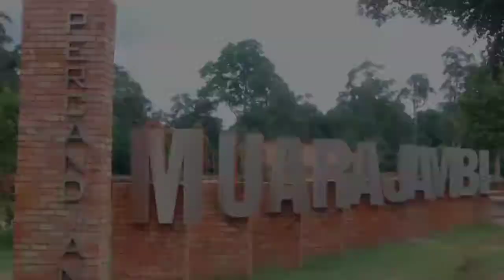Family Gathering || Vlog Keluarga KOPKI || SuTa Club || SuTa Squad || ACFIK UNJA || Candi MuaroJambi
Kebersamaan yang sengaja diciptakan agar tercinta rasa saling menyayangi, saling peduli, menciptakan kekompakan melalui game2 seru bersama instructor dari ACFIK UNJA feat SuTa Club Instructor (Sanggar Senam Jambi).

Salam sehat, bugar dan ceria buat kita semua. Tetap solid SuTa Squad ❤️